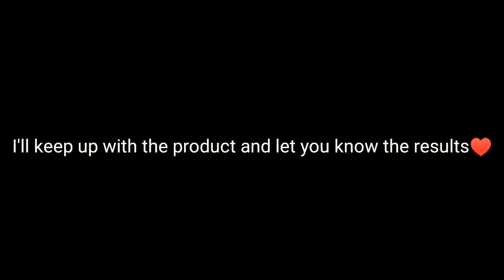Minoxidil beard journey | week 4 Minoxidil works🔥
wilcome to my minoxidil beard journey My channel specializes in minoxidil. I am posting updates about my experience of minoxidil for growing beard hair. I am now 3 months on minoxidil and it will last for a year.
The product i'm using:kirkland minoxidil 5 percent